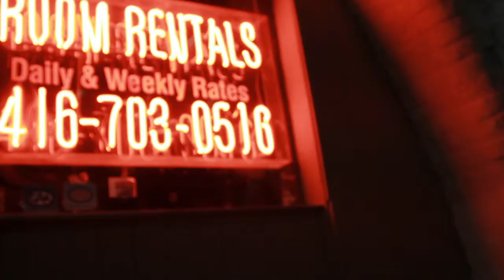Fathers trailer the preacher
Gary is a down and out father who is desperate for a comeback. He visits his old pal Danny, now a preacher, to help him win a karaoke contest and get his life back. A story about friendship.